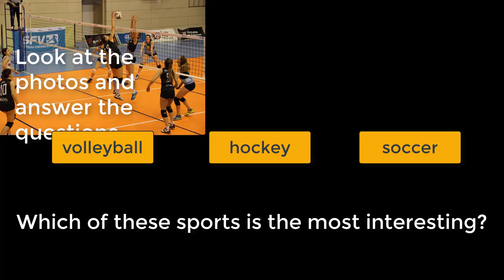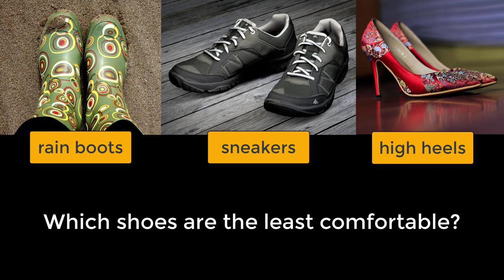Lesson 85 👩‍🏫 Basic English with Jennifer: Equatives, Comparatives & Superlatives 🎓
You can use as a pronunciation and vocabulary tool. 🎧 Listen to other people say key words and phrases like "not as big as" and "measuring cup." You can filter the results for American English.

Index:
0:00 Introduction
1:40 Practice with Flavia and Andreia: comparative adjectives
8:39 Practice with Flavia and Andreia: opposites (antonyms)
10:58 Practice task 1: comparative adjectives
11:46 Practice with Flavia and Andreia: more/less, superlative adjectives
20:17 Review of superlative forms
20:51 Practice task 2: superlatives adjectives
21:30 Practice with Flavia and Andreia: as...as
29:29 Review the form and meaning of "as...as"
30:30 Practice Task 3: equatives

Try BASIC Membership on YouTube. Amazing value for $1/month.
🌟 Language tasks 2x/week on the community tab

❇️Livestreams
❇️Exclusive videos (This video was originally shared as a YT member-only video.
❇️1:1 monthly calls
Choose a level to fit your budget and meet your needs.
Recommended level: intermediate and advanced